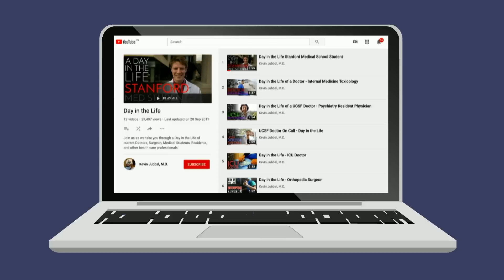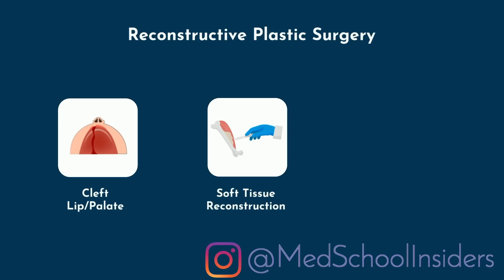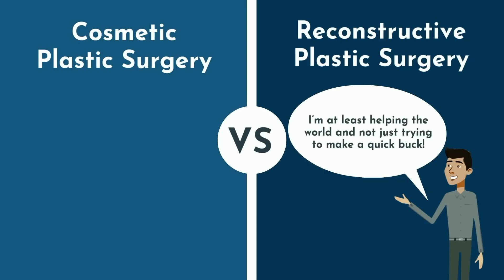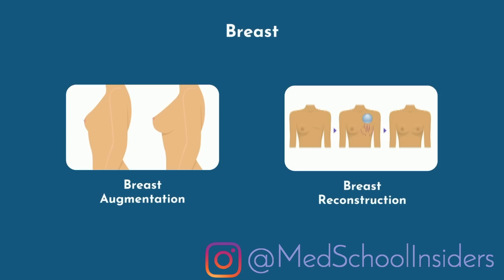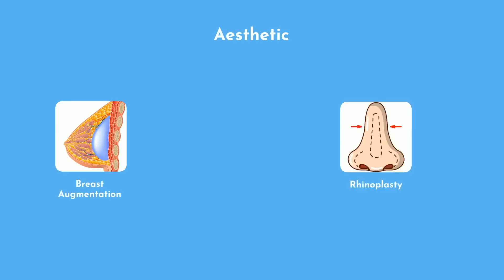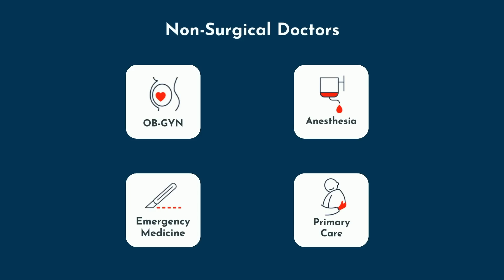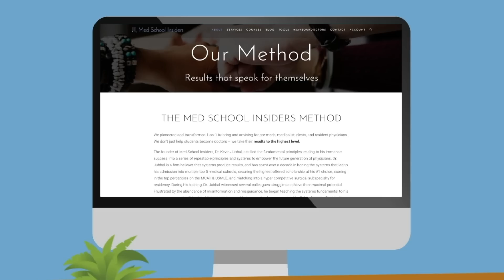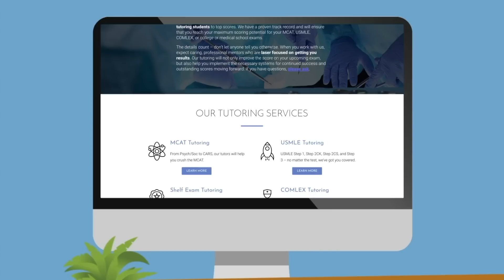So You Want to Be a PLASTIC SURGEON [Ep. 4]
So You Want to Become a Plastic Surgeon. Here's how you can decide of plastic surgery is a good field for you, how to become one, and some of the lesser known truths of being an aesthetic or reconstructive plastic surgeon.

TIME STAMPS:
00:50 - What is Plastic Surge?
04:22 - How to Become a Plastic Surgeon
05:09 - Sub-specialization within Plastic Surgery
05:20 - Breast
05:37 - Craniofacial
05:55 - Microsurgery
06:26 - Hand
06:42 - Burn
06:53 - Aesthetic
07:05 - Things I Love About Plastic Surgery
08:22 - Things I Don’t Love About Plastic Surgery
10:03 - Who Should Become a Plastic Surgeon?